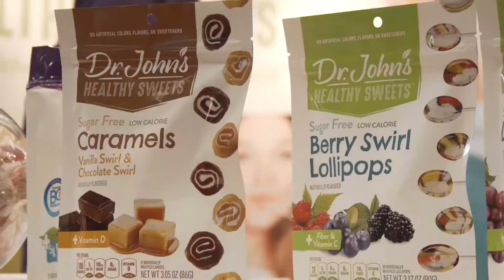Jeff Schmidgal of BubbasFoods on InspiredInsider with Dr. Jeremy Weisz